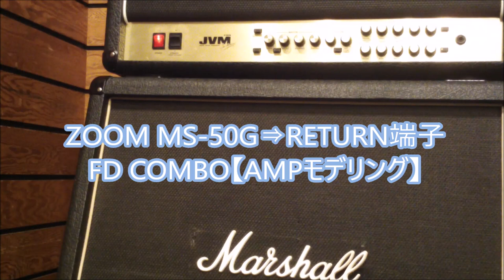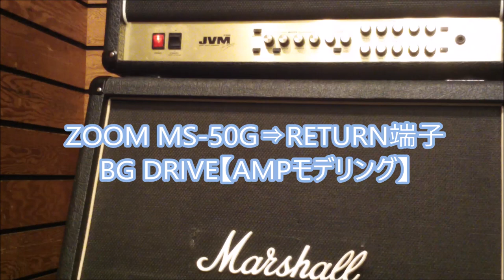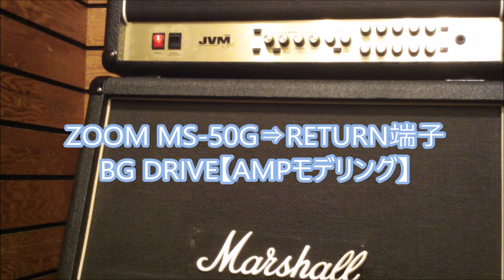スタジオの大きい音をいい音でカメラで撮りたいと思い今更ZOOMのQ3HDを購入した件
音って伝えるの難しいですよね～
スタジオでは結構鳴ってるんですけど、カメラ通すといまいち迫力が伝わらなくて。。。

そうこう考えてていろいろネット上をうろちょろしてましたら
ヤフオクでこの商品を見つけたわけです。
「ZOOM Q3HD」
まずはご覧くださいませ。

1977年生まれの私SeaBirdが、等身大の自分をお届けする新型音楽チャンネルです。